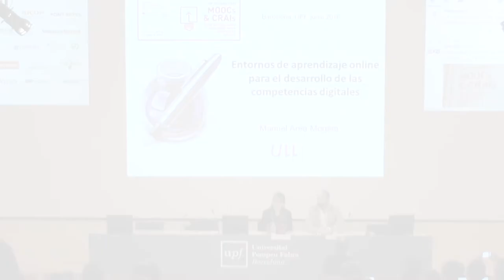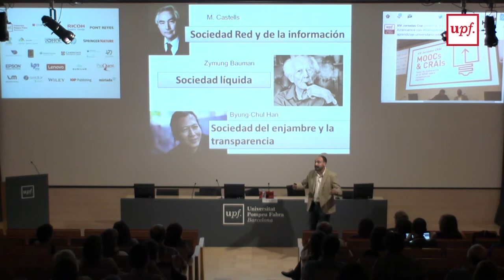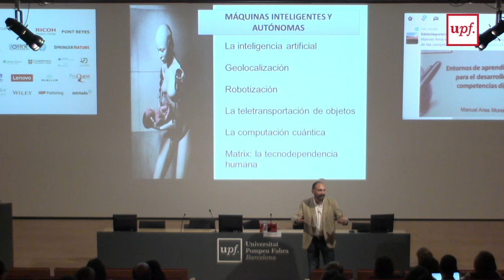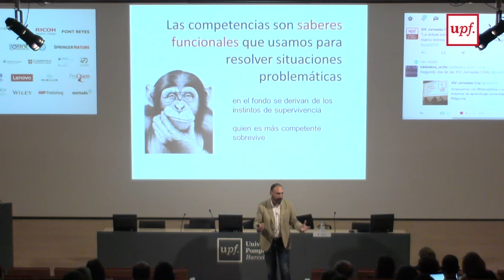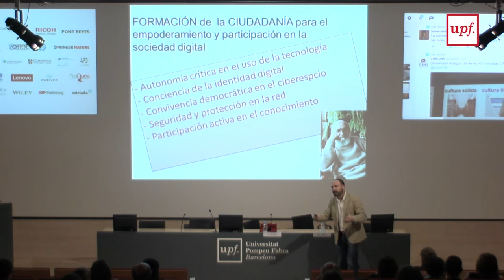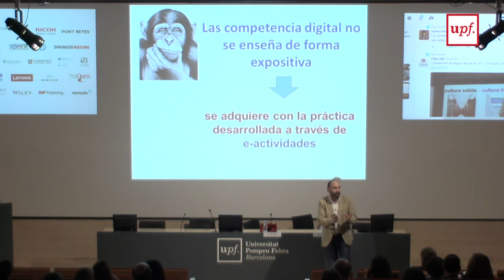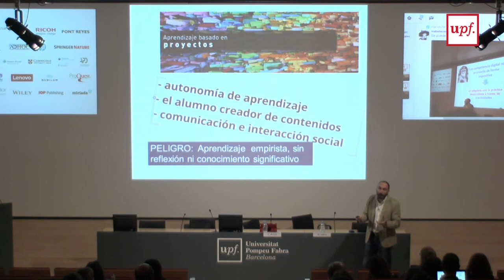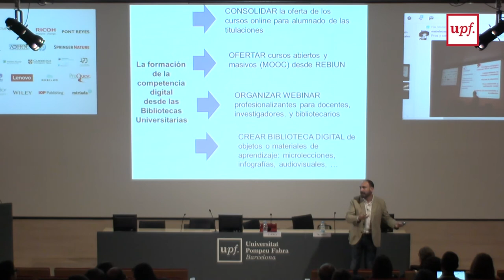XIV Jornadas CRAI - Entornos de aprendizaje para el desarrollo de...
Entornos de aprendizaje para el desarrollo de competencias digitales en estudiantes universitarios.
Manuel Area
Catedrático de Tecnología Educativa de la Universidad de La laguna